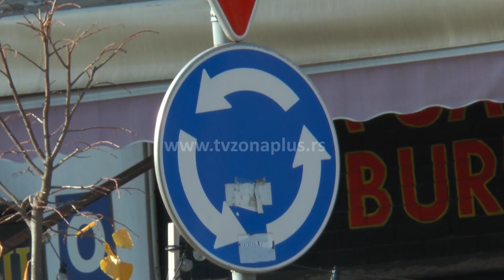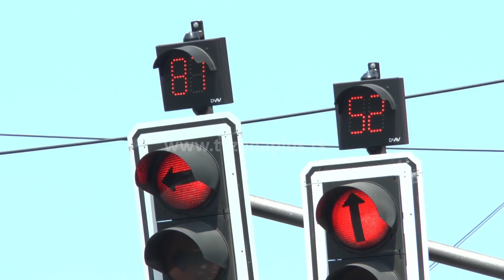KOLIKO SE U NIŠU SE BAHATO VOZI?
Nišlije ocenjuju da su mnogi vozači bahati i da većina prebrzo vozi. Smatraju da samo pojačane kontrole i velike kazne mogu to da promene. Taksisti potvrđuju da u Nišu ima brze vožnje, ali ohrabruje činjenica, kako kažu, da se mnogi građani posle nekog slavlja kući vraćaju taksijem.